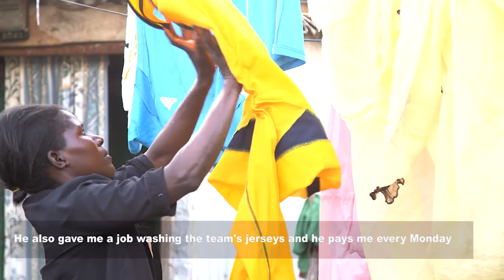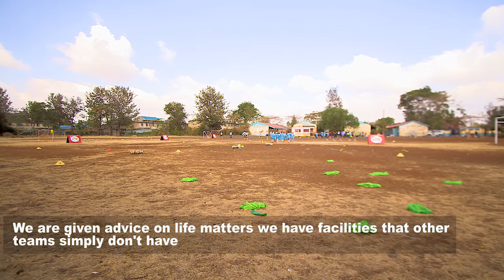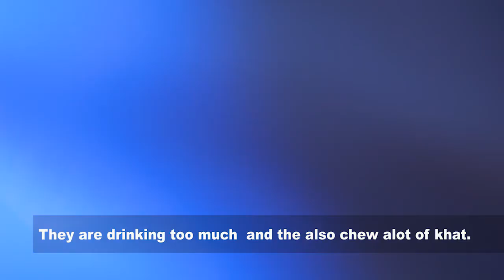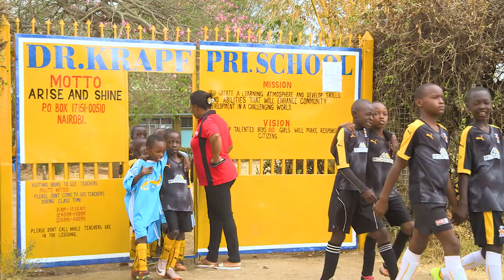The impact of "KICKOFF TO HOPE" in Maringo/ Kenya